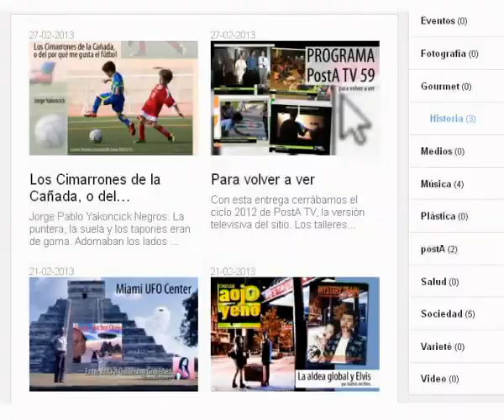PostA - Boliche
ELENCO
     BAILARINAS:
Liliana Ballario
Julieta Biondini
Susana Daprati
Gabriela Ferreyra
Silvina Franco
Marina González
Diana Gurdulich
Estefanía Ilari
Luisina Liotta
Carolina Santana
Liliana Tartusi
Cecilia Valinotti
Florencia Vallone
Ana Virginia Vodanovich

BAILARINES
Francisco Arenas
Esteban Bonamico
José María Corletta
Gabriel Fournier
Alejandro Gigena
Diego Ledesma
César Pereyra
Julio César Quinteros
Gustavo Quinteros

ORQUESTAS CARACTERÍSTICAS:
“SANTA MERCEDES SERENAIDERS”
PIANO, Lucas Murúa
ACORDEÓN, Damián Murúa
CLARINETE, Diego del Bosco
TROMPETA, Toto Pasquali  - Fernando Nieto
BATERÍA, Santiago Tonda
CANTANTE: Horacio Nichea

“CUARTETO LEO”
ALICIA NIERI, “La LEO”, piano
EMILIANO DI GENNO, “Augusto Marzano”, Contrabajo
ERNESTO FABRO, “Miguel Gelfo”, Acordeón
MARTÍN BERSANO “Luis Cabero”, Violín
JORGE PORPORATO, “José M. Mendieta”, cantante

LOS ACTORES
Ludmila Almoualem
Melina Almoualem
Cecilia Apezteguía
Alejandra Bellucini
Julio Chianetta
Inés Garrigós
Lucas Lingua
Lalo Marcantonio
Graciela Radil
Sandra Rosso

EL PARQUE AUTOMOTOR SE LO AGRADECEMOS A:
Lito Hernández
Eduardo Agüero
J. y S. Contigiani
Laureano Galera
Rubén  Lanari
Alicia Nieri

También le damos las gracias a:
Angie Bengoechea Ritmos,
Comercial D’ANNA,
Televisora Regional UNIMAR,
Alberto Beatrisini,
Sociedad Española de S.M,
Maxi Botallo,
Edgardo Menara, Dirección de Servicios Uno, Municipalidad de Marcos Juárez,
Luis Heredia, Pintor
“La esquina del Pollo” de Guillermo Boes

STAFF

Dirección Musical: Lucas Murúa
Vídeos: Marcelo Patek Producciones
Asistencia dirección de actores: Inés Garrigós
Asistencia técnica: Gabriel Claramonte – Gabriel Fournier
Asistencia coreográfica: Estefanía Ilari
Peluquería: Ameris Vodanovich – Elda Moro
Peinó a “LA LEO”: Sofía Massa Nieri
Sonido e iluminación: Ricardo Tormos
Escenografía: Cecilia Apezteguía - Javier Avalle
Fotógrafos: Nancy Destéfanis – Guillermo Maritano – Pablo Pereyra
Foto de fondo: Marcos Pignani
Diseño Gráfico: Sofía Mancinelli
Producción ejecutiva: Diana Gurdulich – Tuti Daprati – Ana V. Vodanovich
Producción General: Artistas de Marcos Juárez
Co dirección: José María Corletta
Idea, dirección y puesta en escena general: Javier Luis Avalle